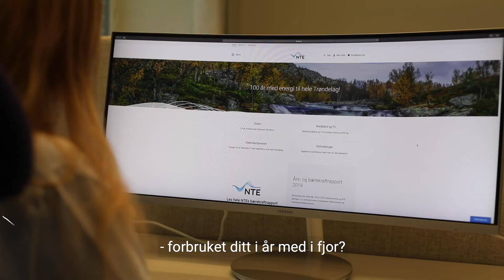Oversikt over eget forbruk